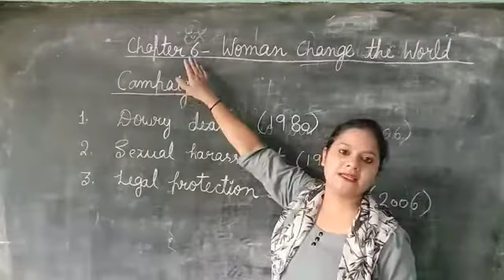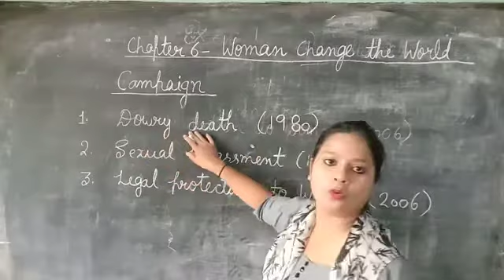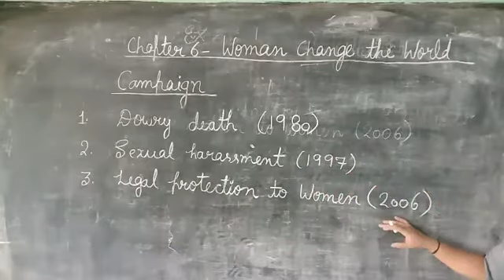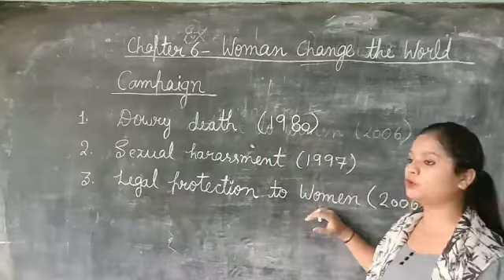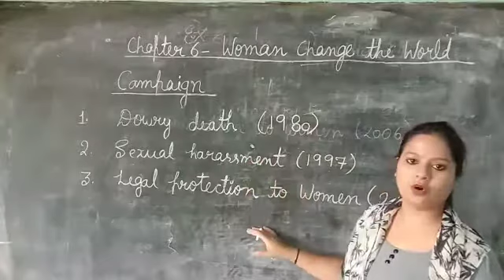Class -7th lesson 5- Women change the world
Subject - Civics part -2